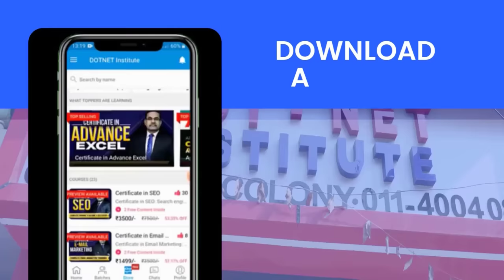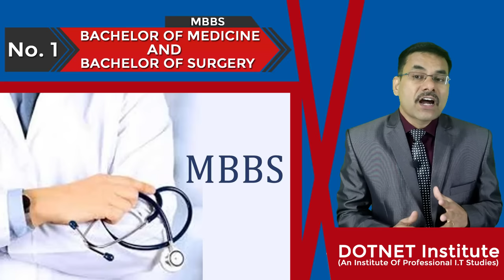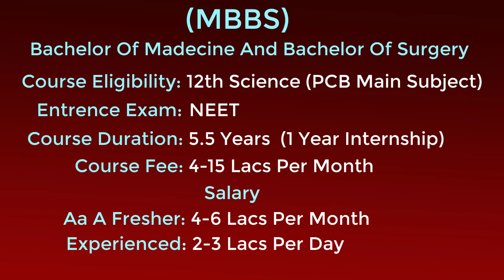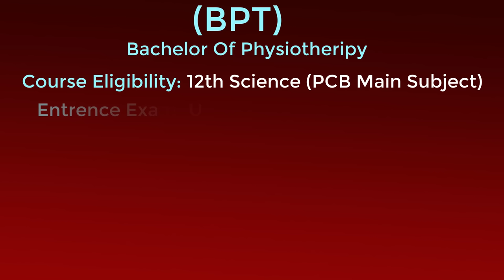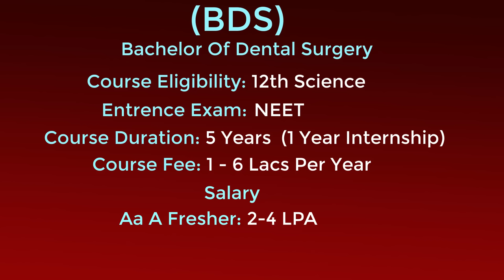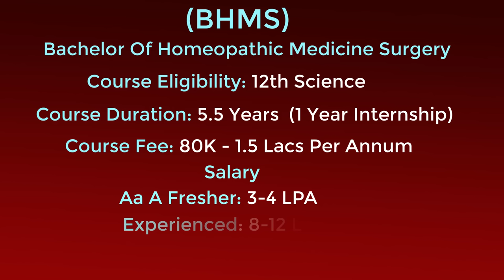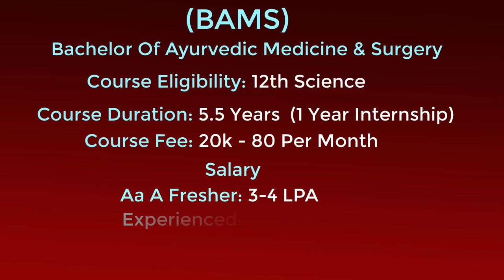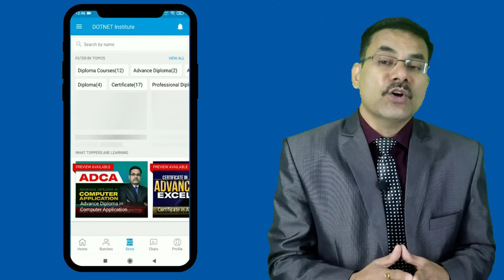Best Career Options After 12th For Medical Courses | Best Medical Course | PCB Students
If you want to build your career in the medical field then what courses will be best for you in this video we are providing you with the 5 best medical courses after 12th information.

Thanks
DOTNET Institute

Surendra Gusain
DOTNET Institute